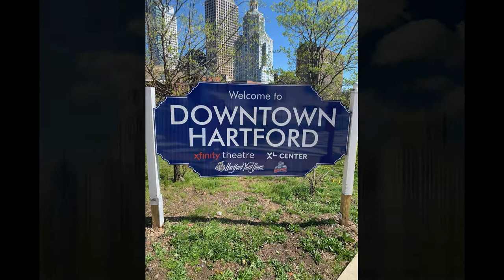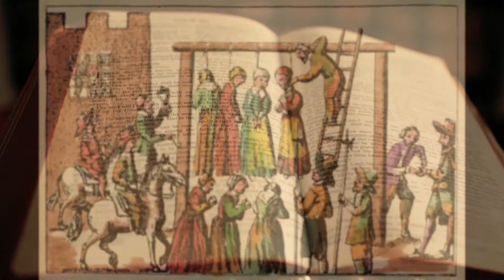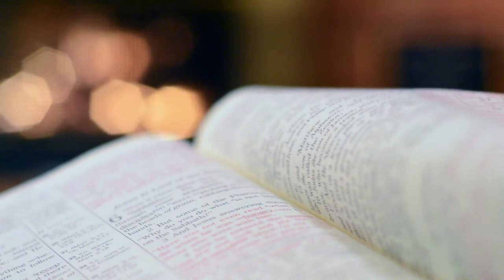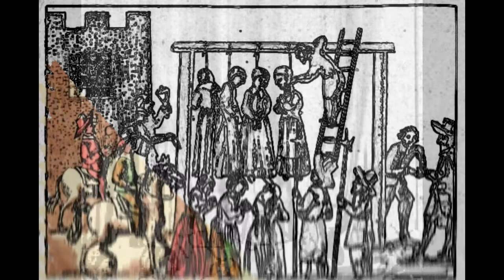First American Witch Hunt Was Not In Salem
In the United States, when someone mentions witches, our thoughts immediately drift to Salem, Massachusetts. It only makes sense, considering that the Salem Witch Trials are a hot topic still today, 329 yrs after the last woman was executed for being a witch. Salem has embraced its dark history and welcomes thousands of tourists every year Most come to see the sights associated with the witch trials. If you dig a little deeper into America’s belief in witches, you will find that Salem wasn’t the first witch hunt to take place. Nope, that actually happened 30 yrs earlier in 1662… That witch hunt that would result in 7 trials and 4 executions…

Introduction voice over by Leebo Jakes from Lexington Paranormal Research Society
Narrated by Jerry Paulley
Video by HHH Media
Written by: Jerry Paulley

We invite you to listen to the Hillbilly Horror Stories Podcast by opening your favorite podcast player or App and search for Hillbilly Horror Stories.